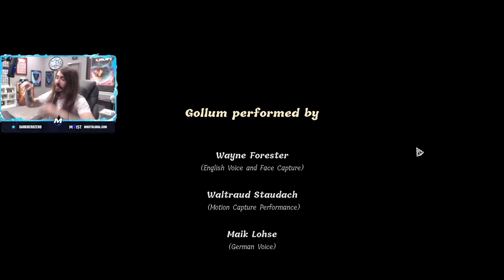I Finally Finished This Trash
This is the greatest gollum ending of All Time